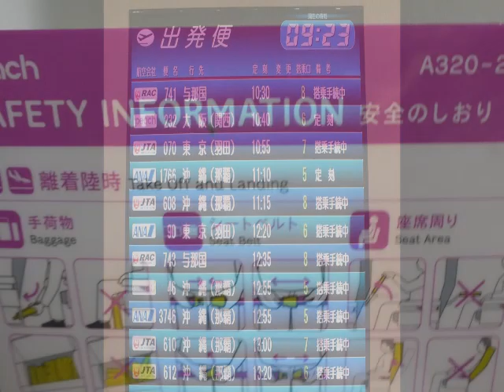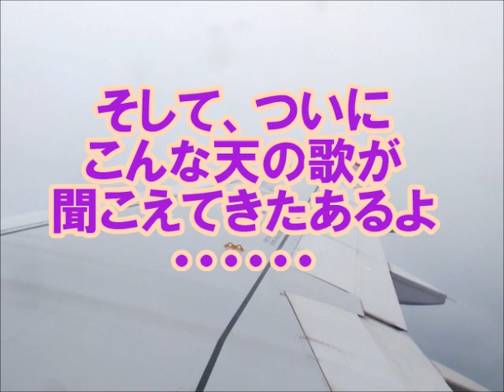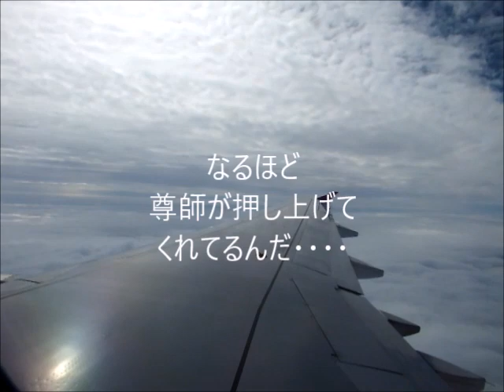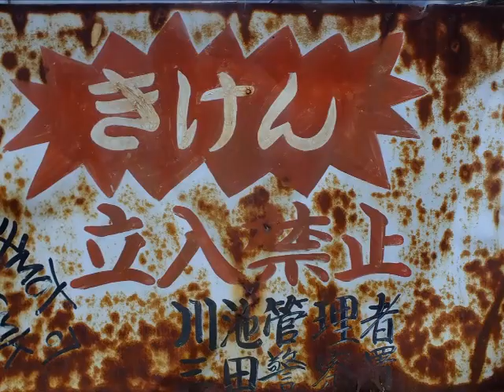Peach MM232の怪！幻聴か？悪天候の不安定な離陸に 乗客の叫びと共に「天の声」が聞こえた！！ 空中でその奇怪な 出来事は起こった！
20180302 制作　秋蛇星短編映画製作所
幻聴か？悪天候の不安定な離陸に 乗客の叫びと共に「天の声」が聞こえた！！ Peach MM232の怪！空中でその奇怪な 出来事は起こった！

※このドラマはフィクションです。実在の地名、企業名とは何ら関係ありません。